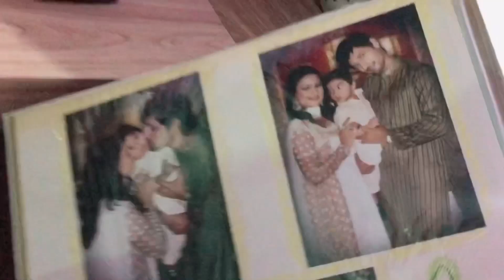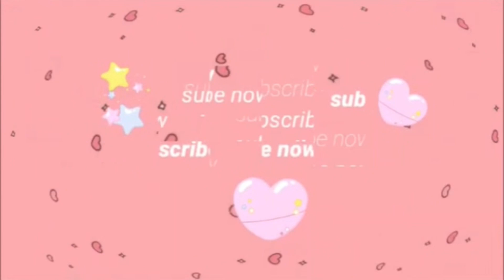Puraani Albums dekh kr Hamadan or Aroush k kia Reaction the||daily Vlog